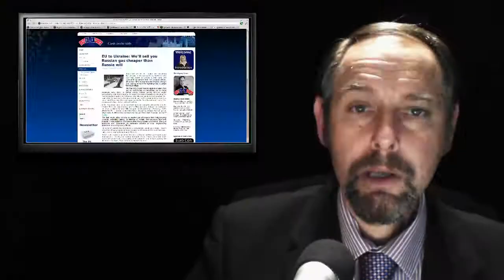Ukraine Uproar - Economic Hitmen - Faroe Fish Friction - EU Citizenship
Today's stories:

1. EU farming groups express concerns about GM regulations

2. Faroe islands launch WTO dispute over EU fishing restrictions

3. 50,000 people march in Ukraine, urging government to sign EU deal

4. EU to Ukraine: We'll sell you Russian gas cheaper than Russia will

5. Europe for Citizens programme